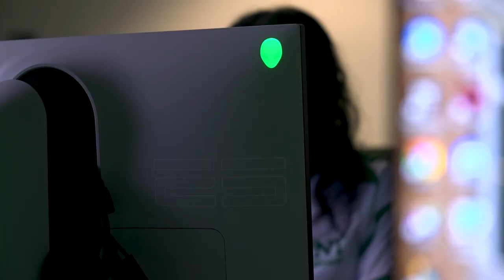University of North Texas breaking barriers with all-female esports team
UNT's esports program is starting a women's team for the game VALORANT -- and will even be offering scholarships for the five-player squad.